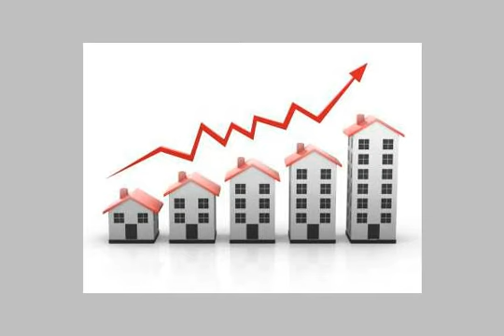apartment for rent in al zamalek cairo - mlseg.com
Real estate egypt, cairo, zamalek apartments for rent, divided into 3 bedroomsno,3 bathrooms flooring :ceramics hard wood (dish washer,dryer,hall equipped games,jacuzzi,operations rooms equipped,penthouse,private entrance,sauna)  ad number: 5628 - Egypt / Cairo Zamalek Zamalek  - Egypt Real Estate |    Greater Cairo |    Al Zamalek |     Apartment For Rent